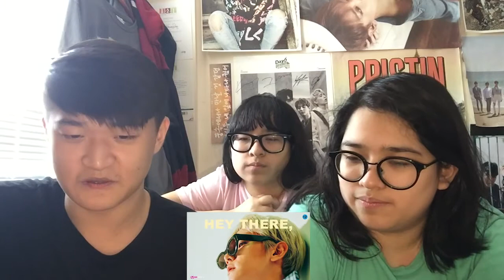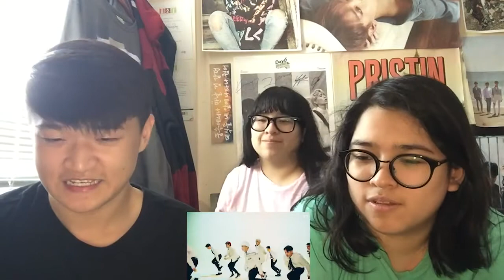EXO-CBX (첸백시) '花요일 (Blooming Day)' MV Reaction